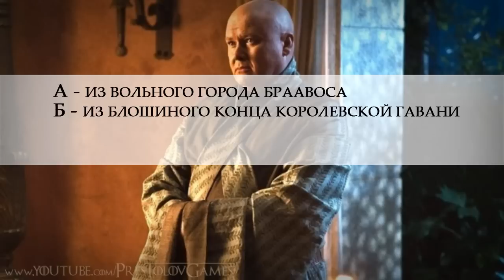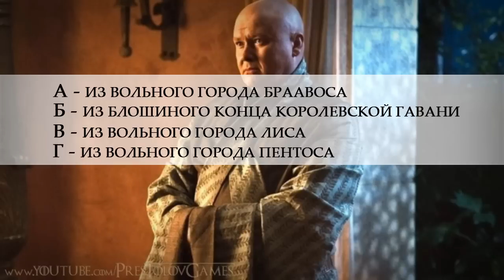Насколько хорошо ты знаешь Игру престолов? [Разное]